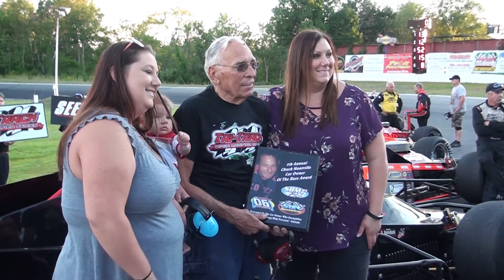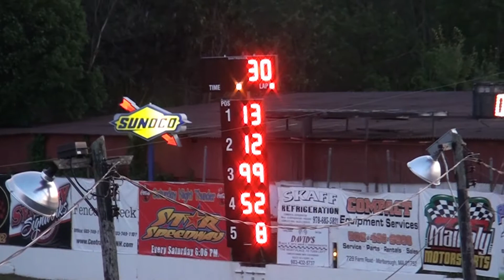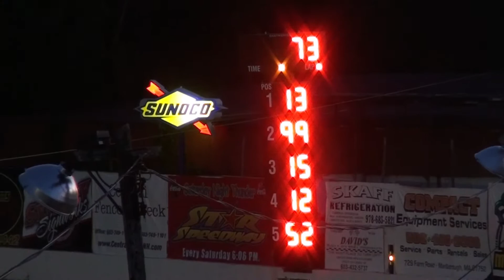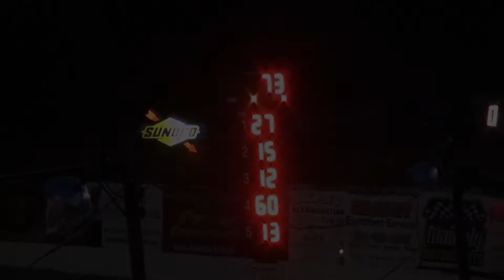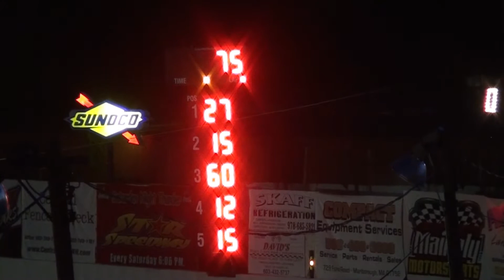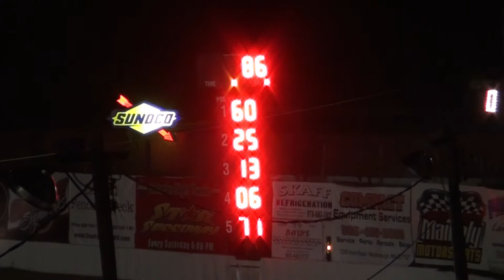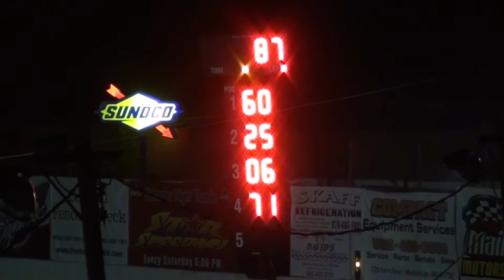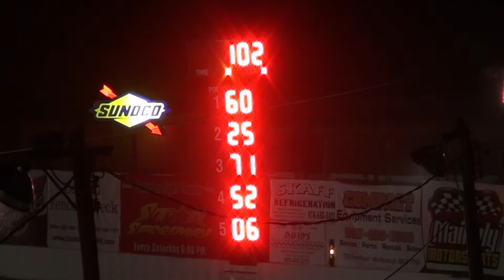Star Speedway SBM 125 VI 7/29/2017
The Tri Track Open Modified Series SBM 125 VI at Star Speedway.

7/29/2017

16:37 --- To skip the pre-race.
36:34 --- Caution & Pit Stops
1:00:16 --- Final Restart
1:05:28 --- Final Lap & Victory Lane